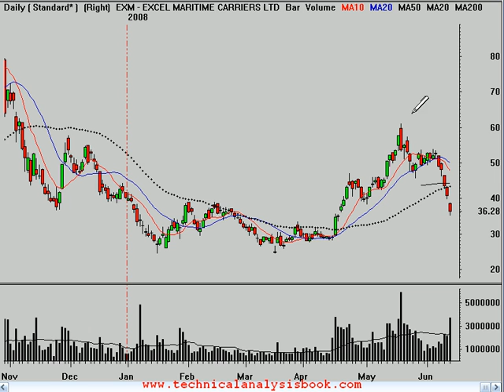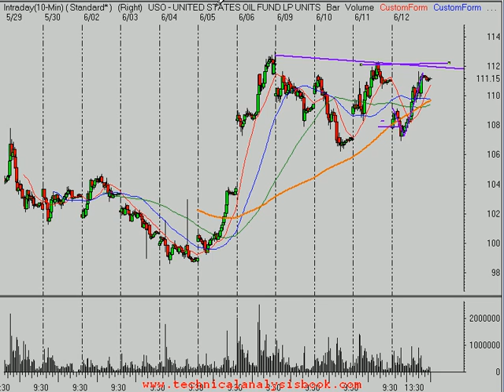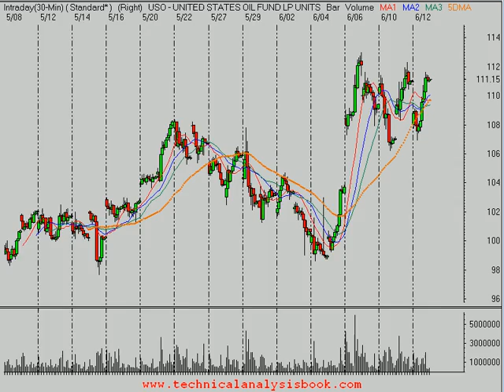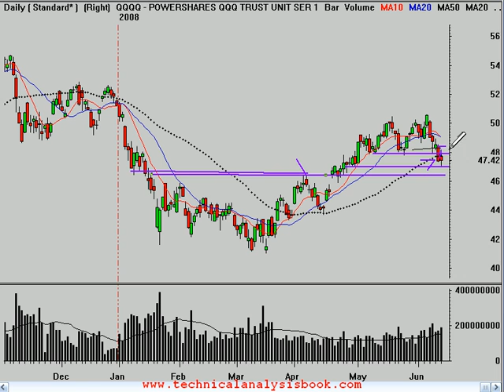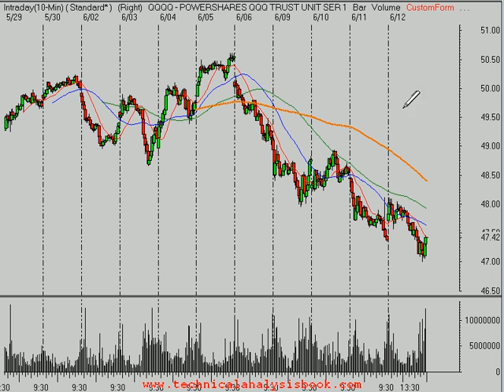Stock Market Trend Analysis 6/12/08